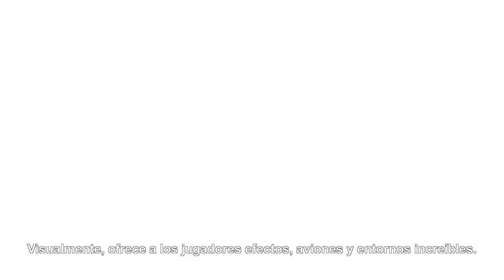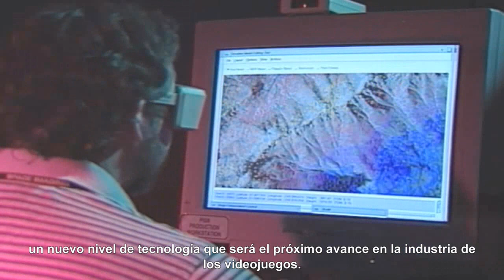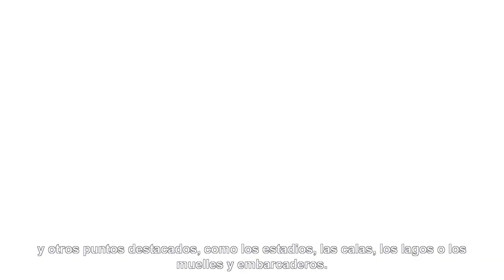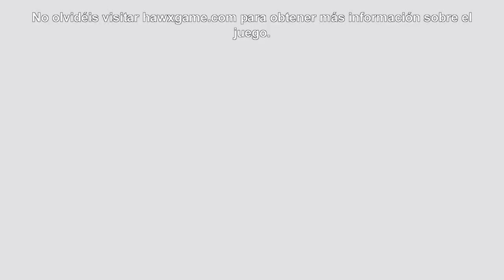Documental Geo Eye en Tom Clancy's HAWX (HD)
Vídeo documental en el que se habla acerca de la tecnología de imágenes por satélite Geo Eye y de su utilización en Tom Clancy's HAWX para lograr un mayor realismo.